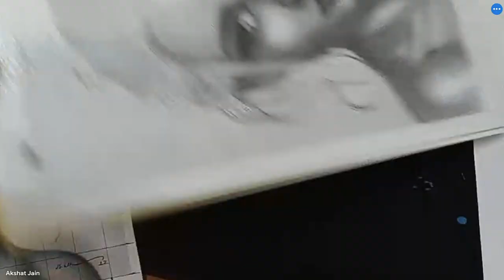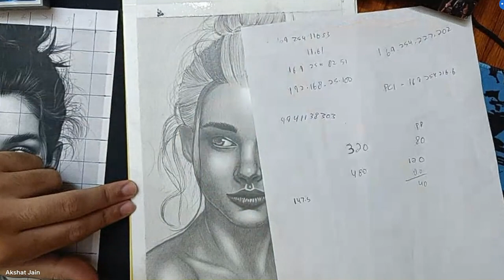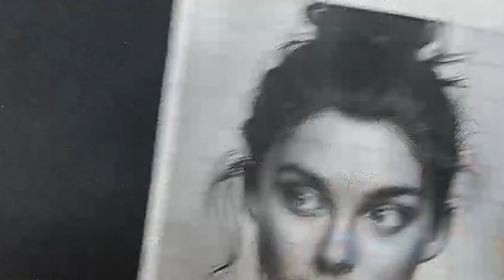how to draw a realistic sketch // part-5